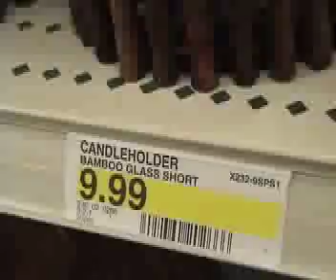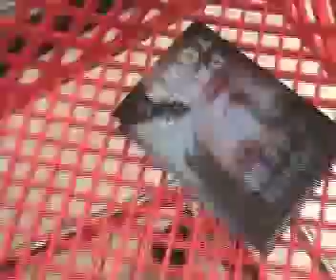Target Adventures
lots of gift cards to spend. but what to buy?!